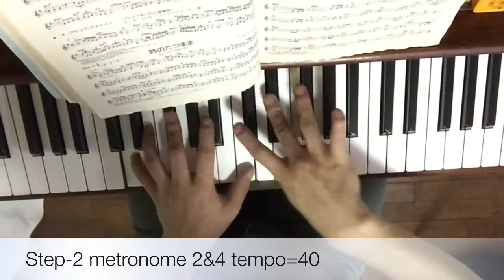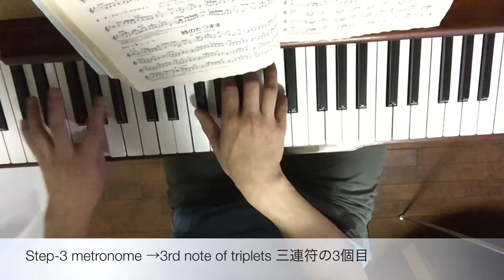【ジャズピアノ レッスン】リズム 【スイング感】を感じる練習 Jazz piano how to get & practice swing feel 【again】